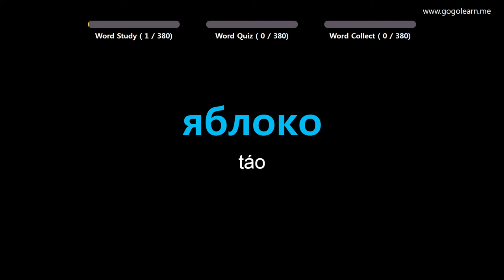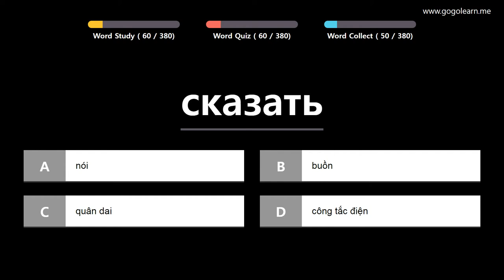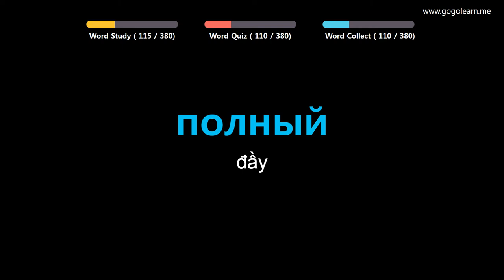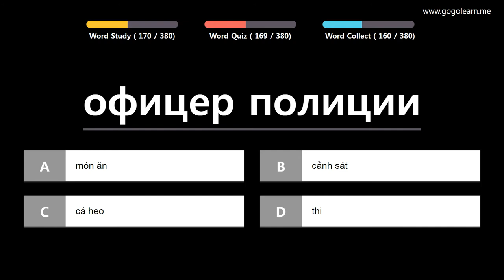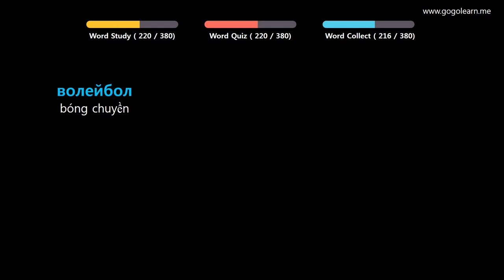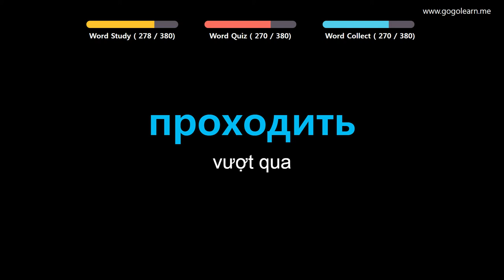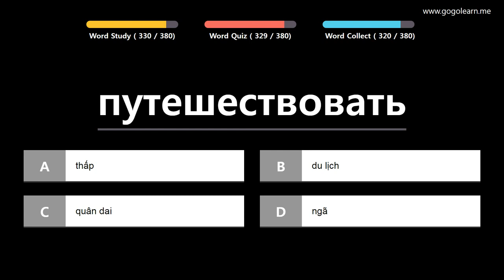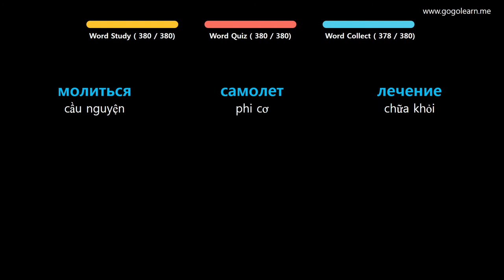Từ Vựng Tiếng Nga | Phần 4: 380 Từ Vựng Tiếng Nga Cho Trẻ | Golearn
+ Phần 1 : 00:05
+ Phần 2 : 39:32
+ Phần 3 : 1:20:00
+ Phần 4 : 2:00:53

✪ Nội dung có thể bạn quan tâm:
Từ Vựng Tiếng Nga | Phần 2: 740 Từ Vựng Tiếng Nga Mọi Thứ Quanh Ta | Golearn
Từ Vựng Tiếng Nga | Phần 3: 1300 Từ Vựng Tiếng Nga Cho Người Mới Học | Golearn
Từ Vựng Tiếng Nga | Phần 5: 540 Từ Vựng Tiếng Nga Cho Học Sinh Tiểu Học| Golearn
Từ Vựng Tiếng Nga | Phần 7: Học 840 Từ Vựng Tiếng Nga Giao Tiếp Hiệu Quả | Golearn
Từ Vựng Tiếng Nga | Phần 9: 420 Từ Vựng Tiếng Nga Cho Học Sinh Trung Học| Golearn